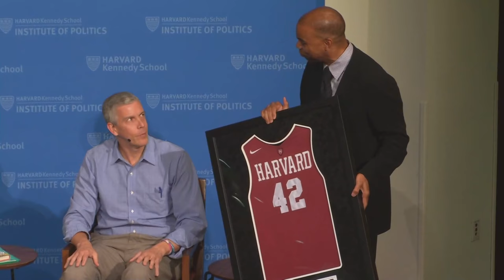Education & the State of Affairs in Washington: A conversation with Arne Duncan & David Gergen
Arne Duncan
Managing Partner, Emerson Collective
U.S. Secretary of Education, Obama Administration

David Gergen (Moderator)
Public Service Professor of Public Leadership and Director, Center for Public Leadership, Harvard Kennedy School
Former Senior Advisor to Presidents Nixon, Ford, Carter and Reagan